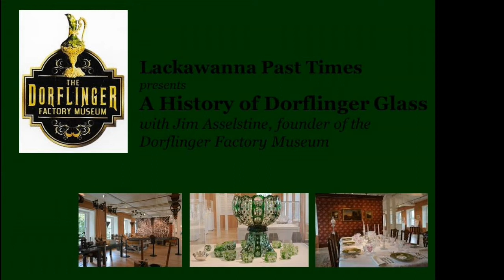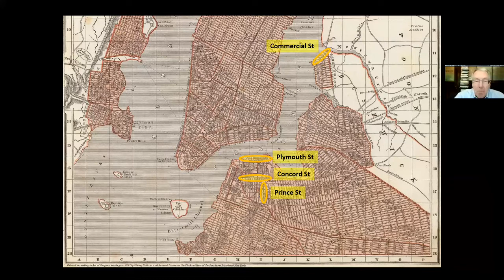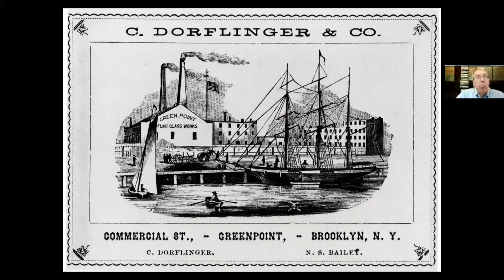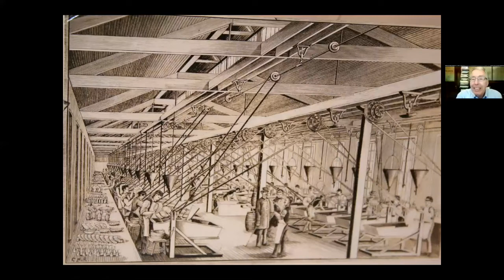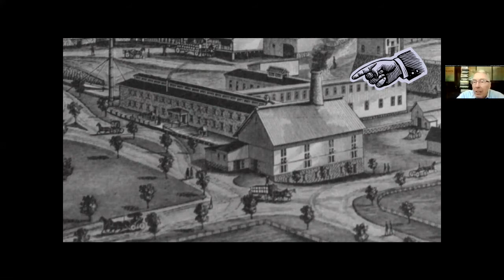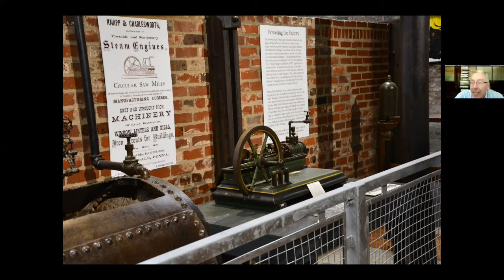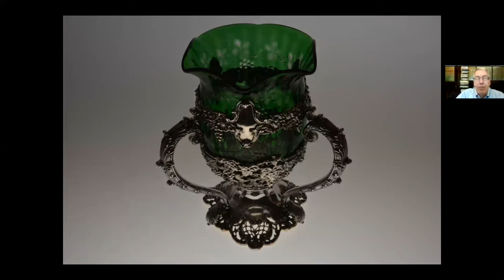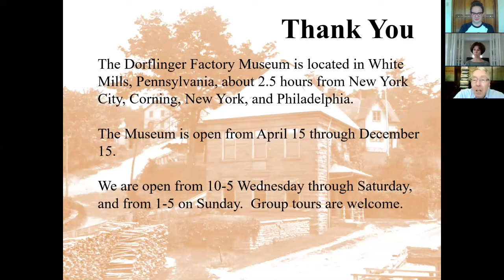Lackawanna Past Times: Dorflinger Factory Museum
Jim Asselstine, founder of the Dorflinger Factory Museum, outlines the history of the elegant crystal glassware produced by Christian Dorflinger in Hawley.